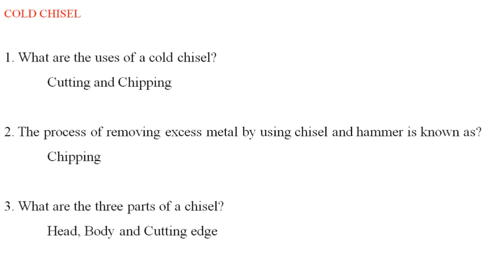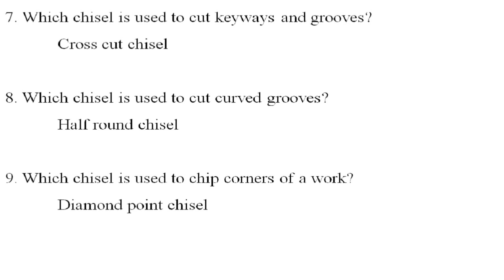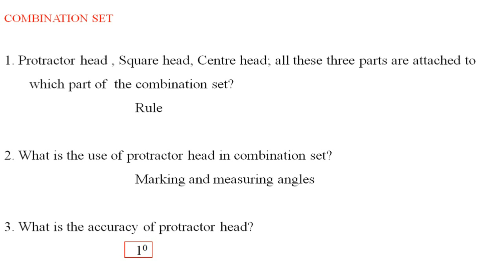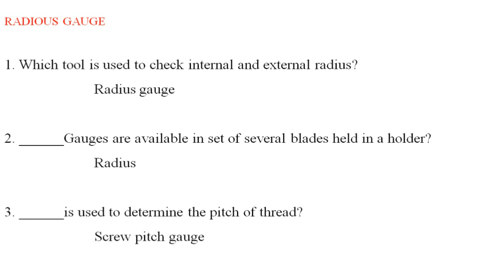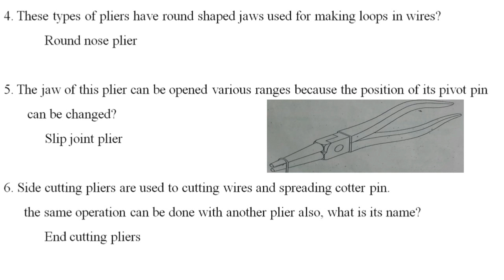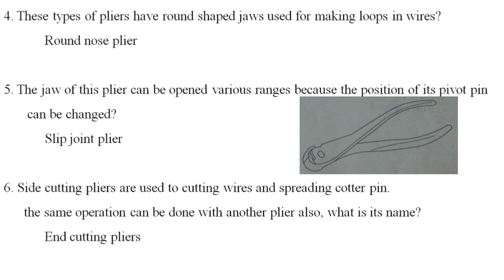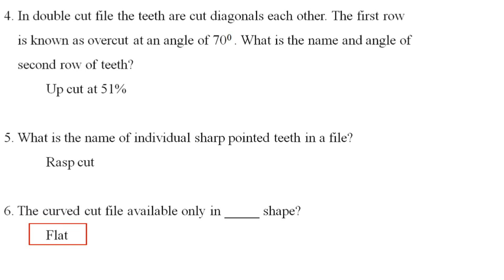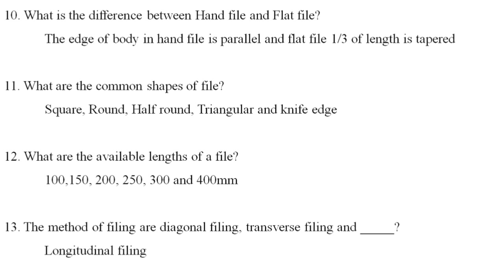COLD CHISEL#COMBINATION SET#RADIUS GAUGE#PLIERS#SCREW PITCH GAUGE#FILES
TRADESMAN FITTER#TRADESMAN WELDER#TRADESMAN SHEETMETAL